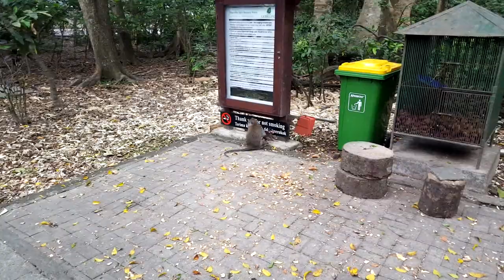UBUD MONKEY FOREST (2018)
WOW!! What an awesome place this is. I actually cannot believe that I was there to experience all the amazing things it has to offer. This is the Ubud Monkey Sanctuary, in the city of Ubud Indonesia. This sanctuary is in the middle of a hustling and bustling city on Indonesia. But when you arrive in the forest it feels like you are miles and miles away from any form of civilization, it is literally a jungle rain forest in the middle of a city.

It was really cool to see that all of these monkeys are well taken cared of in this natural reserve. There are over 900 monkeys that live there, they are divided into 6 groups with each group having about 100-150 members in it. Everywhere you look there are just awesome monkeys to see everywhere. I went with a bag of bananas to feed them on once they see you with bananas they will climb on you, perch on your shoulder, try and steal things that are in your pockets, they honestly are little sneaky buggers hahaha.

It was the first time having any kind of monkey climb and perch on me, as you will see in the video on countless time they just climb up you to get the bananas some even jumping from trees to get to you first or jumping off your arms or back to get away with the prize so no one else steals it.

Having the first couple big male monkeys on me was a little nerve racking just because you dont wanna make them angry so they attack your or start humping your head, something crazy like that, that is one of the main reasons why we decided to get there right when it opened. We had heard that later on in the day the monkeys start to get frustrated with all of the guests and tourists everywhere while in the morning they are the most happiest and hospitable.

Check out the video to watch them climb and crawl all over me, and the natural beauty that this amazing sanctuary has. If you are ever in the surrounding areas i highly recommend checking this place out! You will not be disappointed! I went there will my friend carsten and had such an amazing drive there and back, we went to see the Bali swing even though neither of us did it because we want to get there sooner in the day.

Enjoy the footage of monkey forest!

RISE UP
ACCEPT THE CHALLENGE
BE A PHOENIX